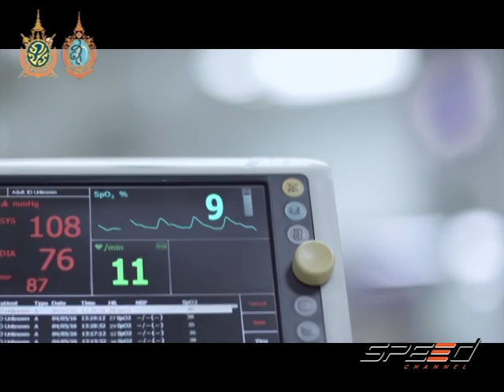Speed Talk 22 08 2016 (2/5)